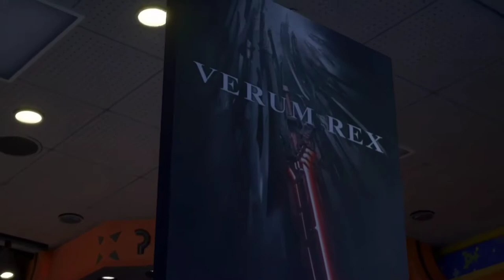Kingdom Hearts 3 Walkthrough Part 8 - All Cut Scenes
Watch as I Battle my way through "Galaxy Toys", to only have Young Xehanort throw me into "Verum Rex."

Thank You To All My Viewers I Really Appreciate The Support.

Feel Like A Bit Of Horror Gaming... Watch My Bendy and The Ink Machine Walkthrough